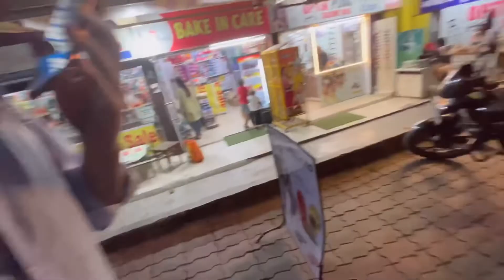Oh shit …. Ye Toh problem ho gai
Episode 22nd

Day - Tuesday

So aaj hum shoot kr rhe hai short story for YouTube but usse pehle ek Badi problem ho gai aur vo problem kya hui hai ye aapko video mae pata chalega . So watch till end .